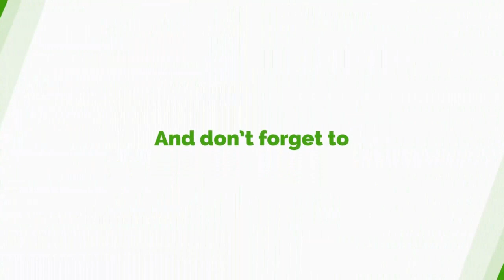NPP Gov't Should Be Serious About Reviving Ghana's Economy- Dr. Samuel Afriyie